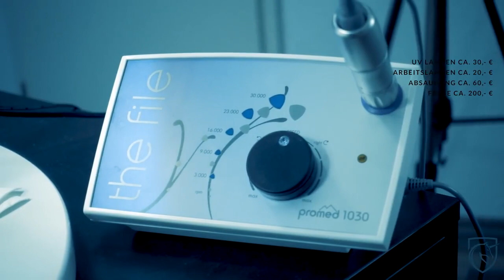--Nail 💅 designs.--- and online shop 🏪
2.
3 BAGS FOR WOMEN -MICHAEL KORS -ADIDAS -NIKE- GUESS DESIGNUAL..
8.

          AMAZON